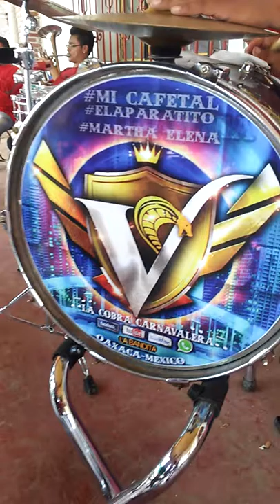Asunción Guelache Etla. 2017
El son del veneno